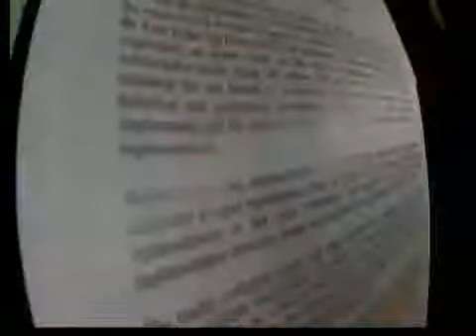11/2/2012 - 5:00am A-block w/ producer written anchor PKG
Produced by Wes Severson on 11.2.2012 for CBS47 This Morning - KGPE Fresno